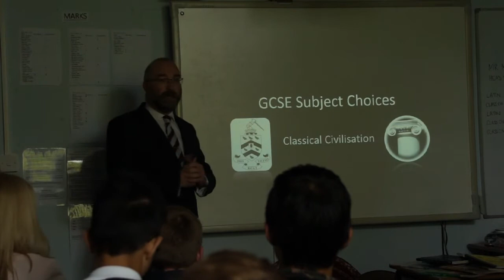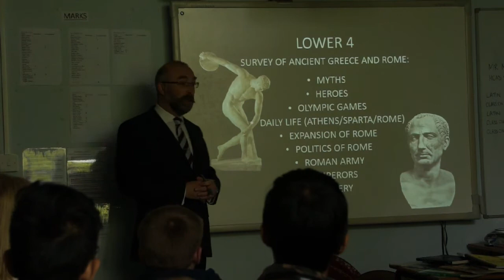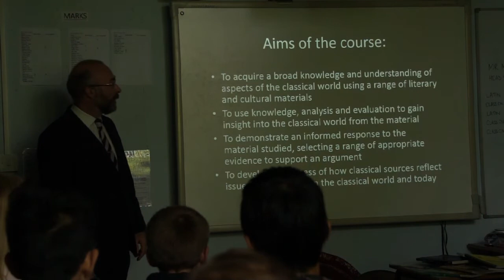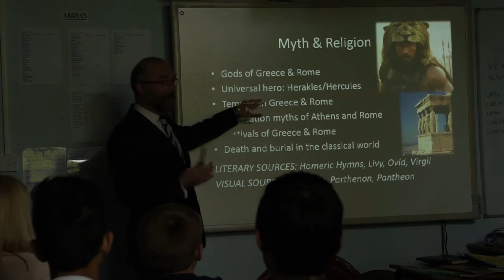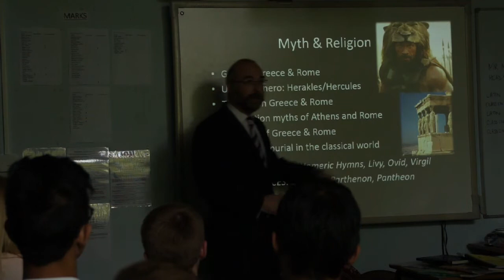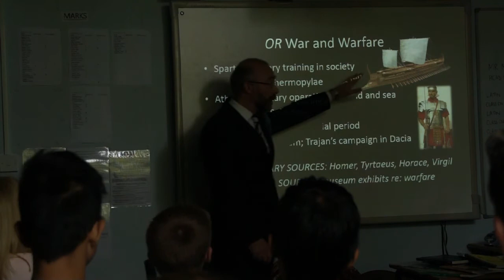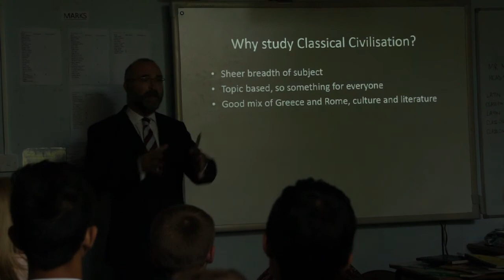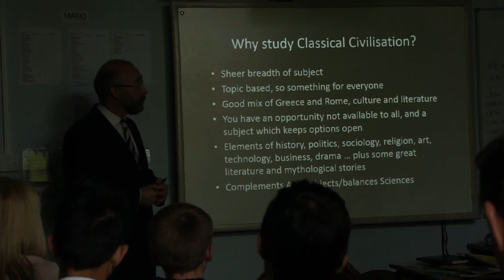Bromsgrove School GCSE Information Morning - Classical Civilisation (May 2017)